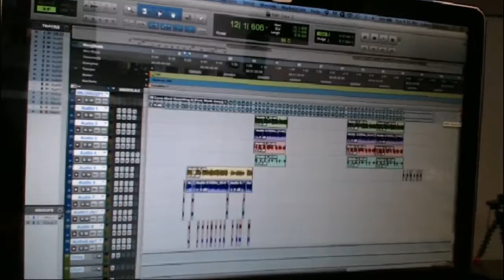Trehy Harris Interview - The Only Hip Hop Show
Our mission is to produce a one-hour talk-focused show that showcases major/indie hip hop artists and events happening in and around the greater LA hip hop scene. At least one hip hop artists (rapper, singer, DJ, producer, graffiti artists, film maker, entrepreneur, etc.) will be featured each week to discuss hip hop current events and their current projects.

The Only Hip Hop Show (TOHHS) will air weekly on Tuesday nights at 9:30pm, and will be available for replay here, on our official website. Talk will be scattered with songs and music videos to fit the weeks guest and topics, and the DJ, guest and hosts will encourage call-in questions from viewers/listeners.

Episode 54

The Hip-Hop Squad (Hosts)

Laron Pierce

Special Guest:

Trehy Harris